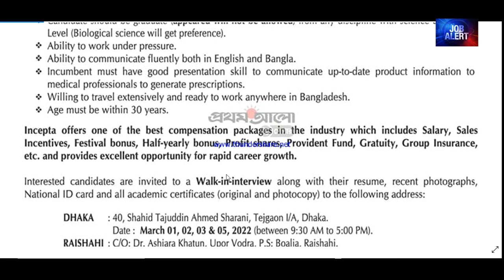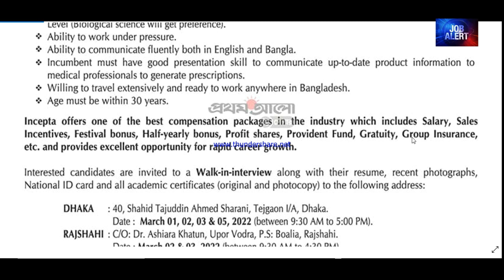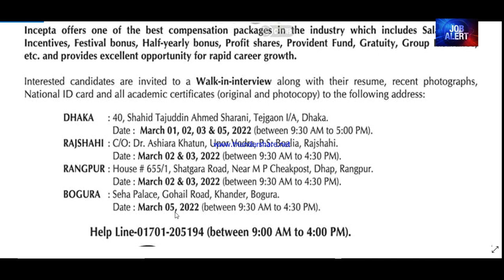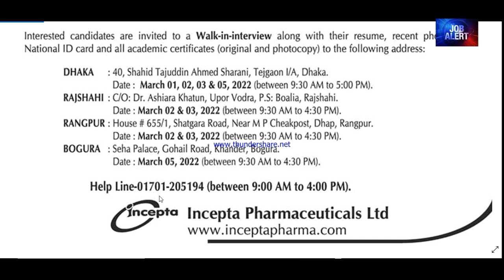ইনসেপ্টা ফার্মাসিউটিক্যালস লি | Incepta Pharmaceuticals Limited Job Circular 2022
ইনসেপ্টা ফার্মাসিউটিক্যালস লিমিটেড
Incepta Pharmaceuticals Limited
Incepta Pharmaceuticals Limited Job Circular 2022

ইনসেপ্টা ফার্মাসিউটিক্যালস লিমিটেড হচ্ছে বাংলাদেশের একটি ঔষধ প্রস্তুতকারী প্রতিষ্ঠান যেটি ঔষধি ড্রাগ উৎপাদন এবং বাজারজাত করে। আবদুল মুক্তাদির প্রতিষ্ঠানটির চেয়ারম্যান এবং ইমপ্রেস গ্রুপ এই ঔষধ প্রতিষ্ঠানের মালিক।
সদর দপ্তর: ঢাকা
প্রতিষ্ঠার তারিখ ও জায়গা: ১৯৯৯, ঢাকা
প্রধান ব্যক্তি: ব্যাবস্থাপনা পরিচালক ও চেয়ারম্যান: আবদুল মুক্তাদির কৌশল: এস.রহমান
শিল্প: ঔষধ, বায়োটেকনোলজি
মূল সংস্থা: ইমপ্রেস গ্রুপ